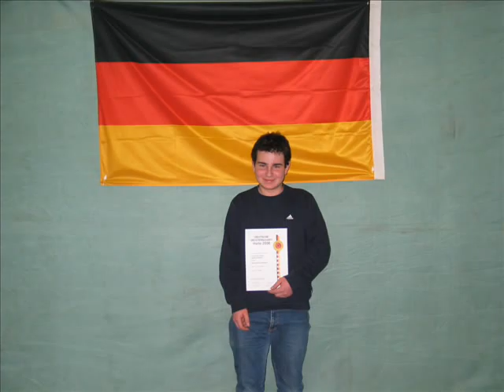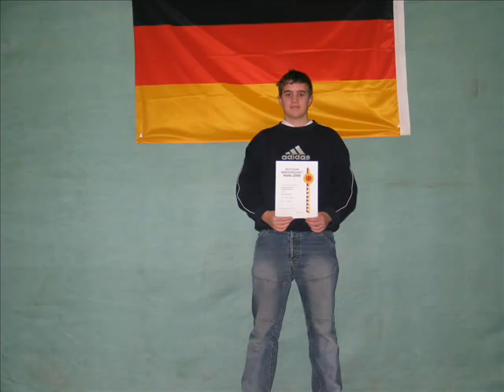Bogenschützen St.Leon-Rot Film 2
Unsere Jugend
Jugendtraining